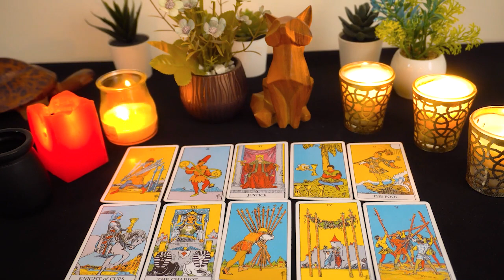GEMINI ❤️🔥 They’ve dug themselves into a pit of drama and can’t get out 🤭